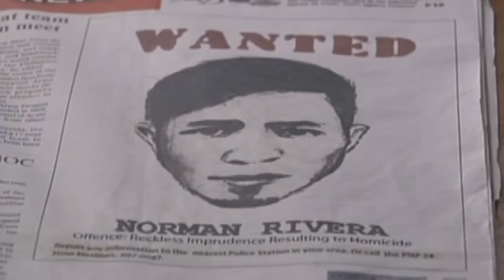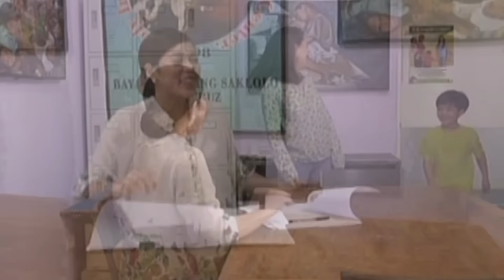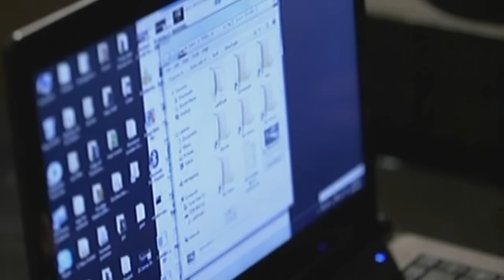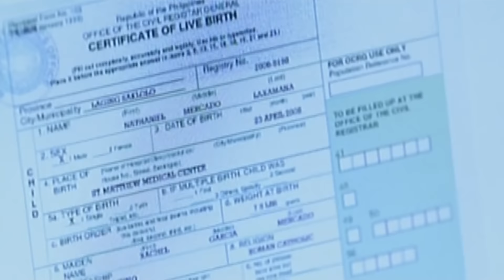Full Episode 89 | Nathaniel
Upon her recovery, AVL returns to the chapel and later tries to convince Paul to make up for their wrongdoings. Elsewhere, in his effort to get to know Nathaniel better, Gustavo tails the boy and later surmises that Nathaniel is Rachel and Paul’s deceased child.